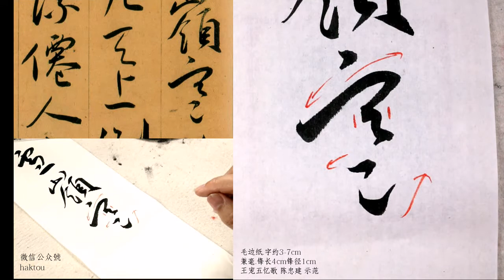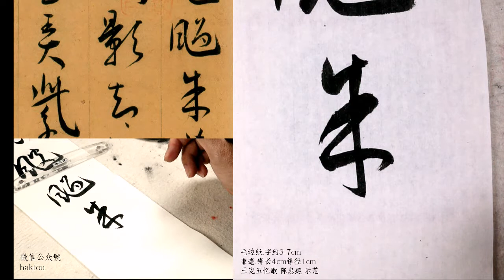59雪嶺寒颼飀朱簾繡